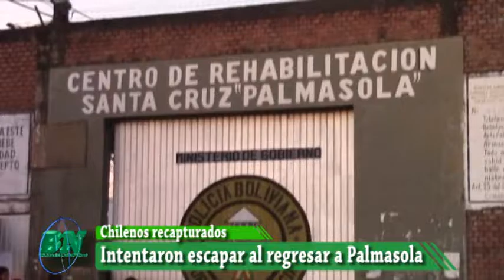Chilenos escape Cárcel